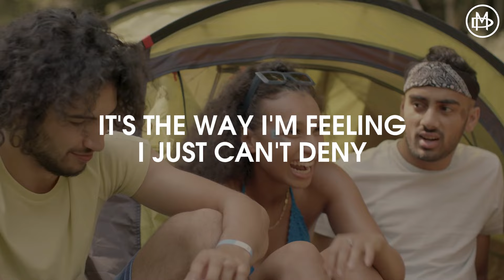Rihanna - We Found Love ft. Calvin Harris (Dansu Remix) | Festival Progressive House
DESCRIPTION
NOSTALGIA is the perfect word to describe this to-be 13 years old song (2024) most of us gen-z grew up listening to this song and I hope you guys could enjoy this song as much as I do, please press the like button if you like this track, and don't forget to subscribe so you won't miss any future tracks by me!
enjoy the song, and stay healthy!
- Dansu -